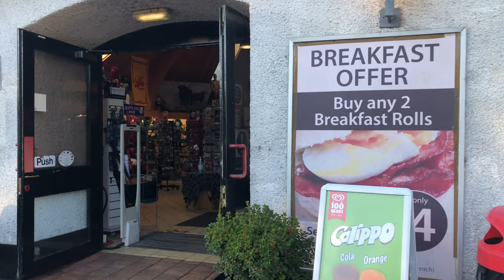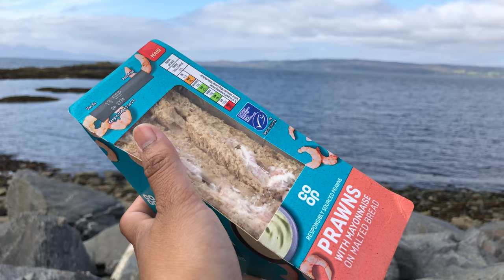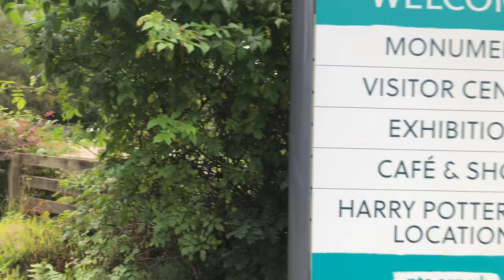রোডট্রিপ-স্কটল্যান্ড! Scottish highlands// Roadtrip- Glenco, The malaig, Glenfinnan viaduct!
Hi everyone, This is my 2nd day road trip in Scotland. I fall in love with the beauty of this Scottish highlands.its a 13hours trip, whole day we enjoy with our tour guide.We book the ticket from timberbush company, I would suggest everyone to take this kind of road trip. Its so breathtaking, so much beauty of highlands. we enjoyed Glencoe, Malaig and finally the Glenfinnan viaduct, and also saw the Jacobite steam train aka Hogwarts express from the great movie Harry potter.